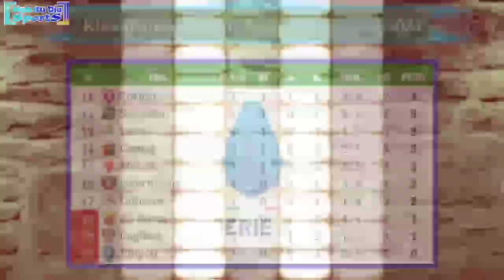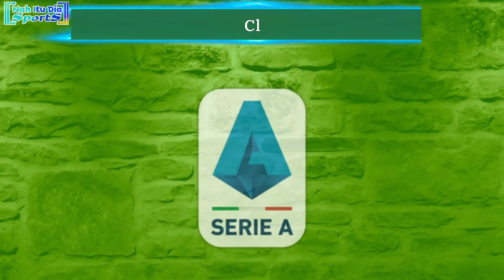Hasil Liga Italia Tadi Malam - Inter Milan vs AC Milan - Klasemen Serie A Italia 2023/2024 Pekan 4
Inter Milan 5-1 AC Milan
Juventus 3-1 Lazio
01:45 WIB - Genoa vs Napoli
17:30 WIB - Cagliari vs Udinese
20:00 WIB - Frosinone vs Sassuolo
20:00 WIB - Monza vs Lecce
23:00 WIB - Fiorentina vs Atalanta
Senin, 18 September 2023
01:45 WIB - AS Roma vs Empoli
23:30 WIB - Salernitana vs Torino
Hasil Inter Milan vs AC Milan tadi malam
Hasil Inter Milan vs AC Milan 2023
Hasil Inter Milan vs AC Milan dinihari tadi
Hasil Juventus vs Lazio 2023
Hasil Juventus vs Lazio dinihari tadi
Hasil Juventus vs Lazio tadi malam
Hasil pertandingan Serie A 2023 Italia tadi malam pekan 4
Jadwal siaran langsung as Roma vs Empoli
Klasemen sementara Serie A Italia 2023/2024
Klasemen Liga Italia
Klasemen terbaru Serie A Italia 2023 tadi malam
Hasil pekan pertama liga Italia 2023
Jadwal AC Milan 2023
Siaran langsung liga Italia live rcti
Jadwal Serie A Italia Giornata 4
Klasemen awal Liga Italia 2023/2024
Klasemen terbaru Liga Italia
Klasemen Serie A Italia 2024
Jadwal as Roma Serie A Italia 2023/2024